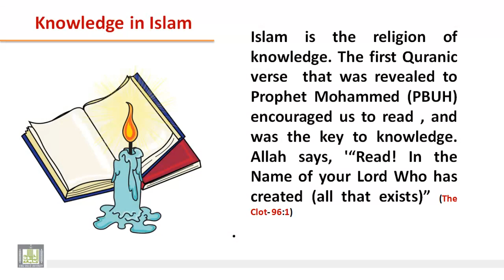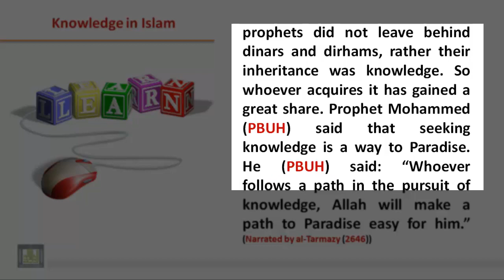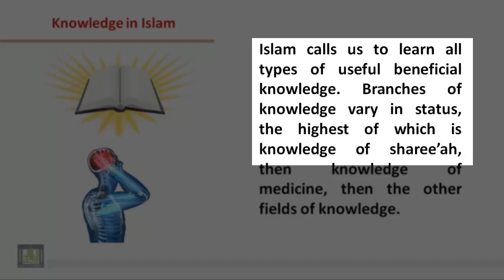READING - Knowledge in Islam